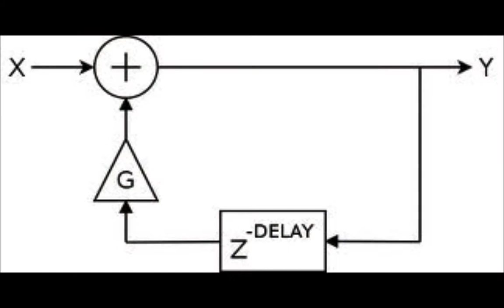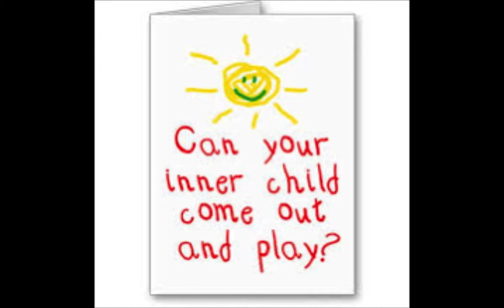Strawberries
New Music from Will Charles

Strawberries is a little song from my soon to be released CD "The Legend of Harmonic Fructus " which consists of six new fruit filled musical deserts for you. Hope you give a visit to my web page as well as Face Book or give a listen on Number One Music.